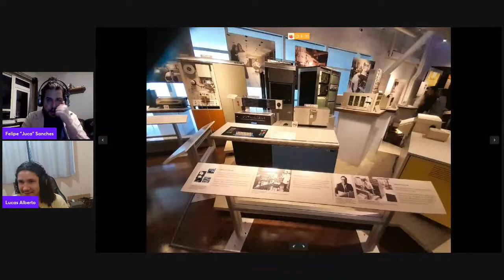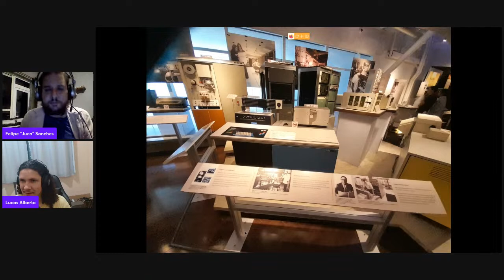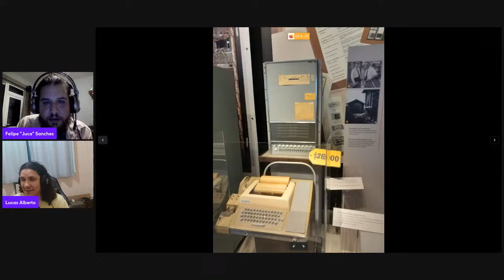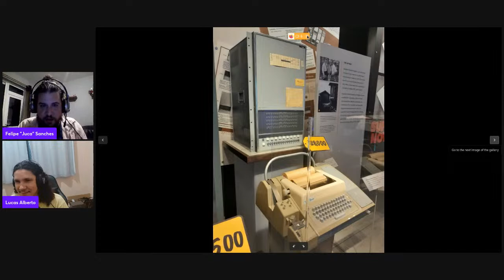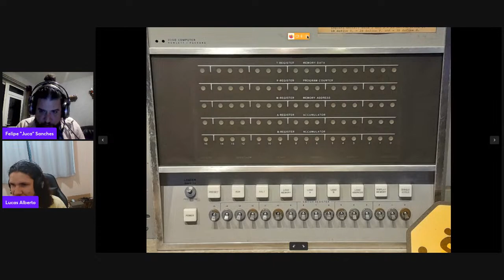Conversa inicial com Lucas Alberto sobre o Patinho Feio